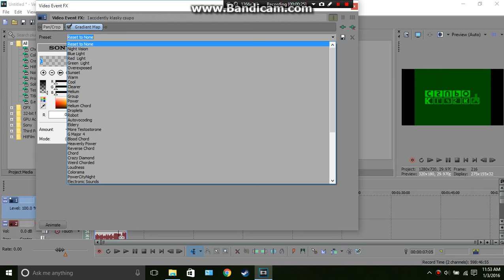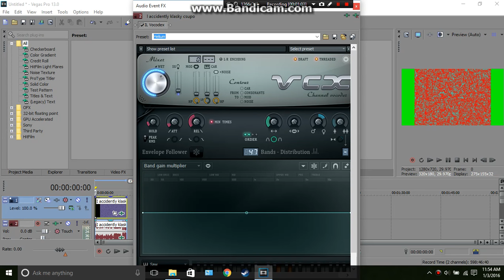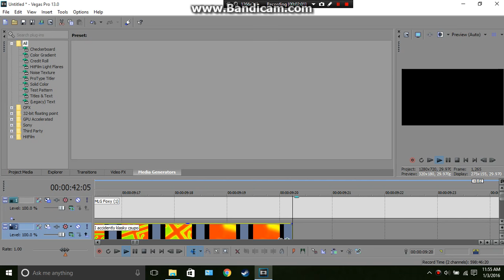How to make Helium Clearer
My computer froze several times. I owe nothing.